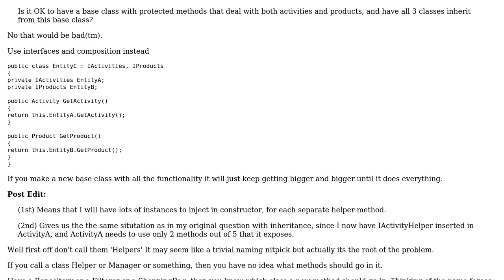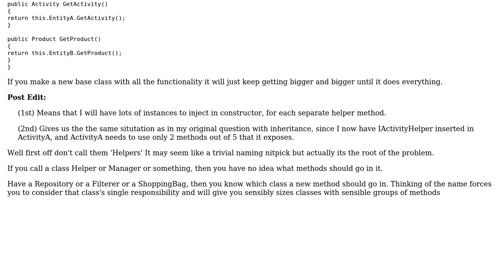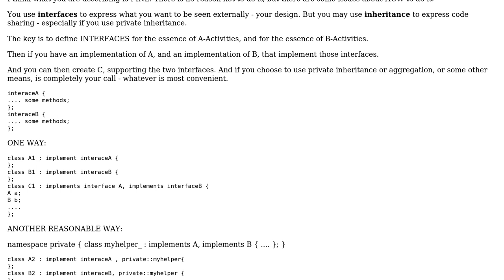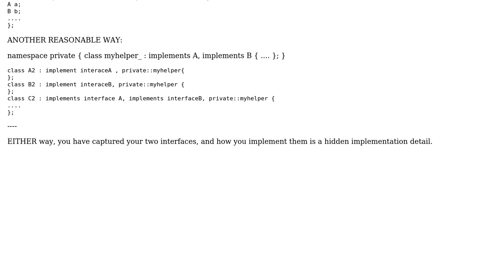Software Engineering: Base class responsibility (3 Solutions!!)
Software Engineering: Base class responsibility

With thanks & praise to God, and with thanks to the many people who have made this project possible! | Content (except music & images) licensed under CC BY-SA | Music | Images & others | With thanks to user Lewis Pringle user Jacob Raihle user Goran user Ewan and the Stack Exchange Network Trademarks are property of their respective owners. You are responsible for your own actions.